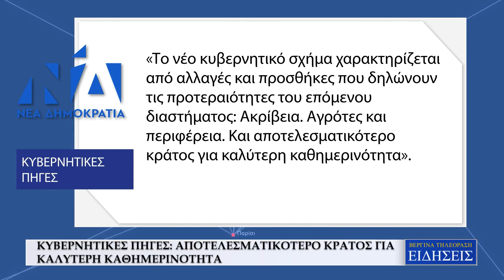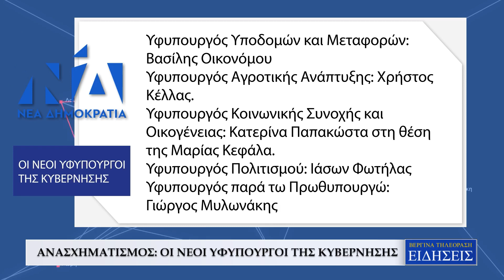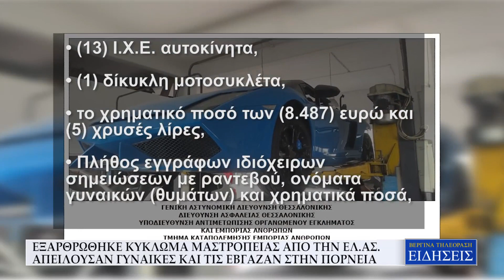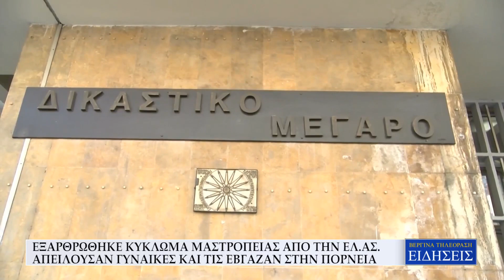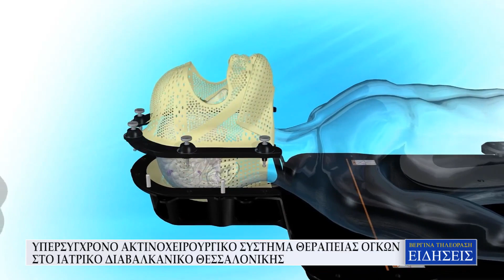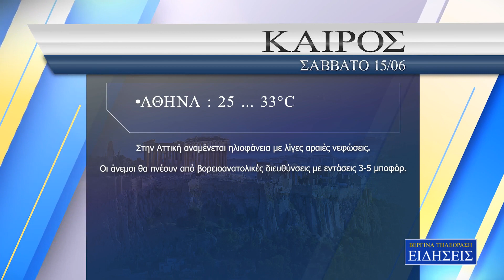ΚΕΝΤΡΙΚΟ ΔΕΛΤΙΟ ΕΙΔΗΣΕΩΝ - ΒΕΡΓΙΝΑ ΤΗΛΕΟΡΑΣΗ (14/06/24)